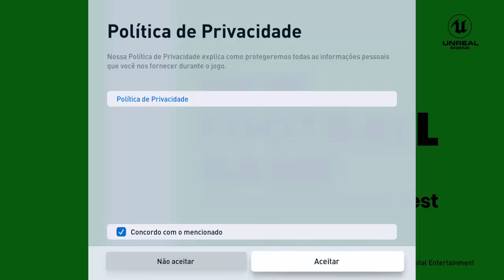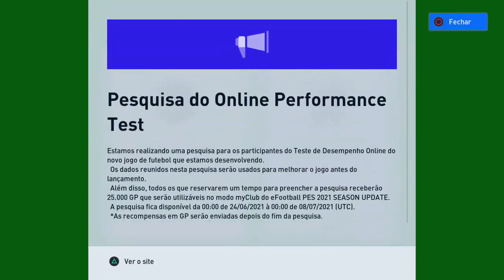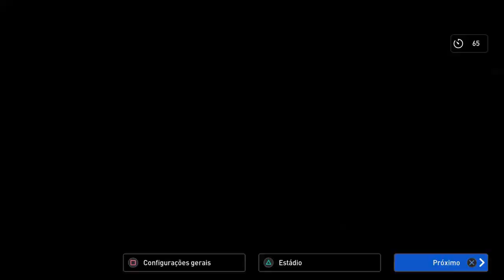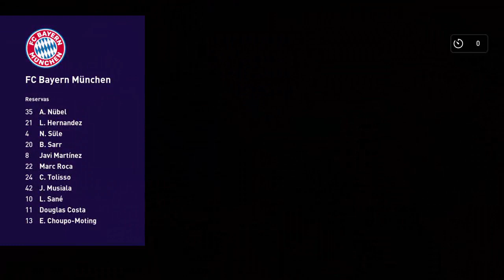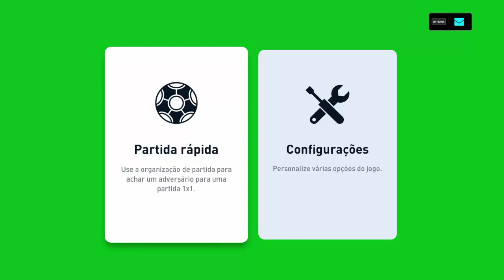🎮JOGANDO PES 2022 BETA NO PS4 COM A UNREAL ENGINE!